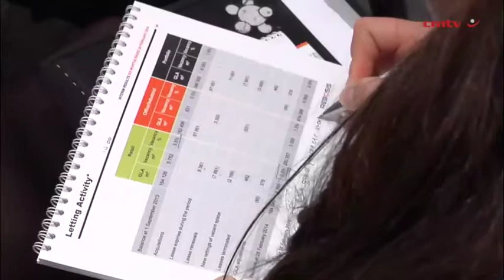Rebosis reports 9% distribution growth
JSE-listed real estate investment trust (REIT) Rebosis Property Fund increased its distribution growth by 9% to 48.5c a linked unit for the six months ended February 28, as a result of better portfolio fundamentals and a decrease in the overall cost of funding, Rebosis CEO Sisa Ngebulana announced on Thursday.